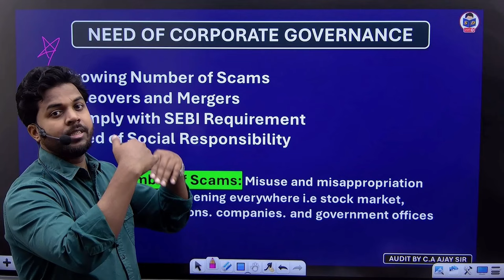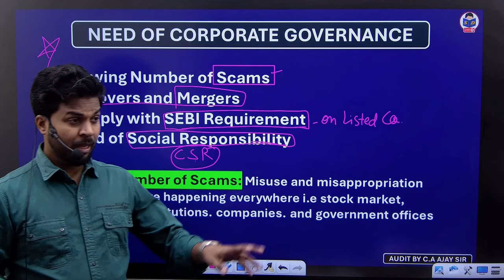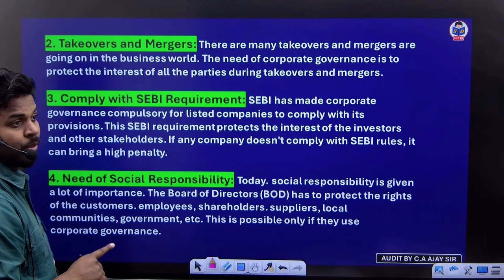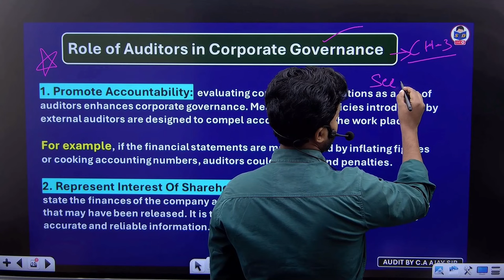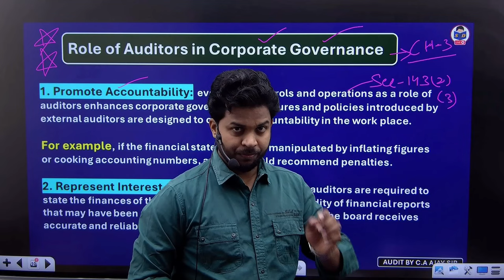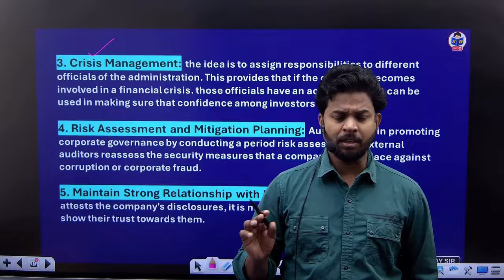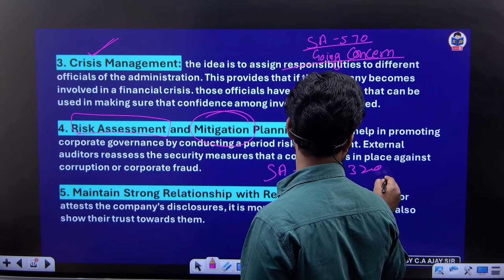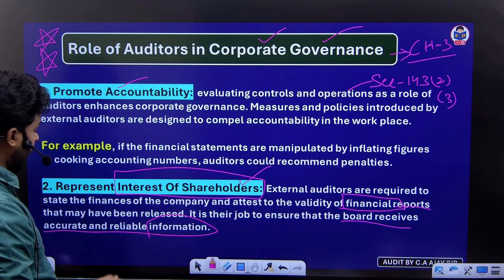Need of corporate governance and role of auditor | auditing and corporate governance | part 2